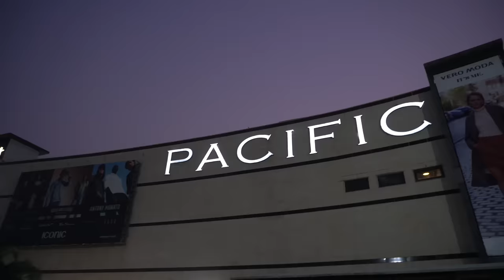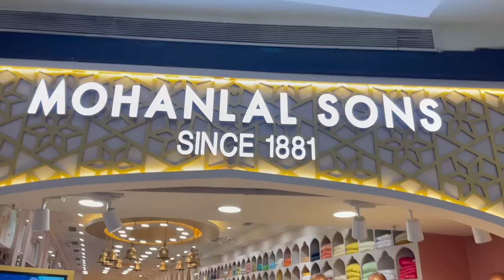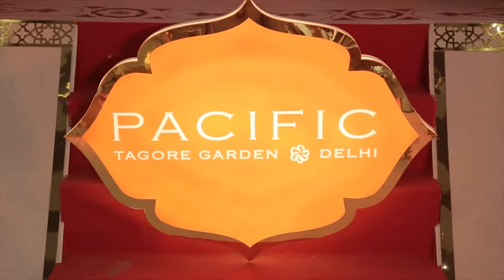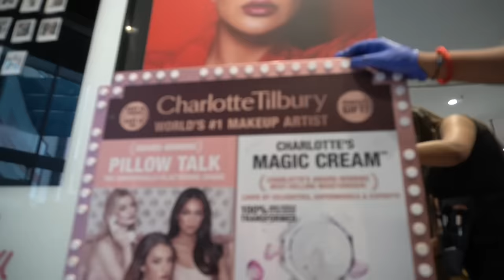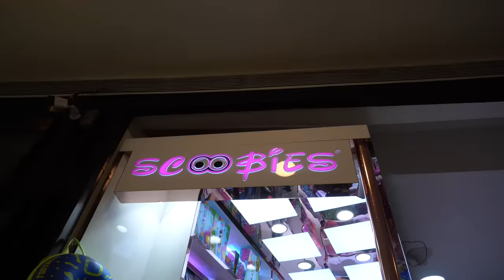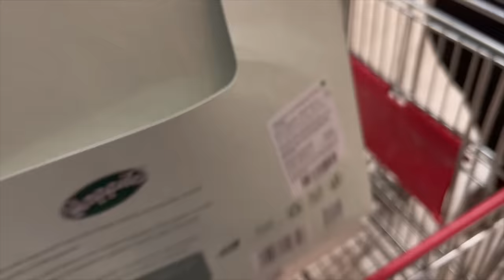Diwali Shopping with Family 😍 - Special Vlog